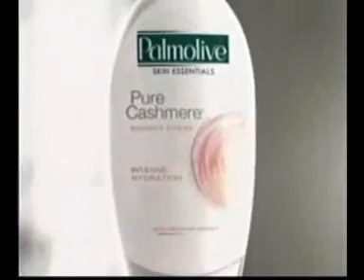Palmolive Pure Cashmere